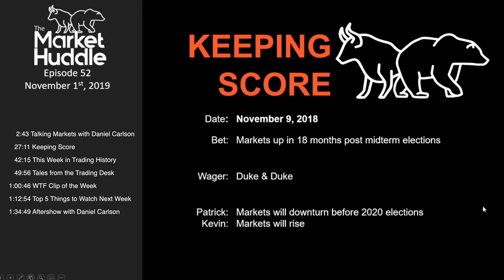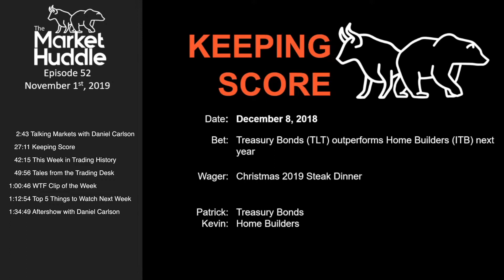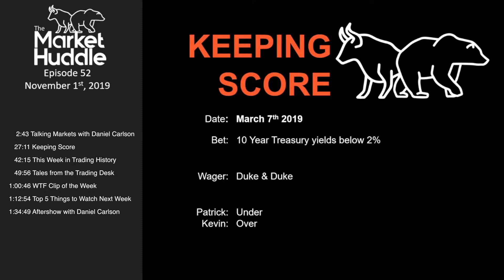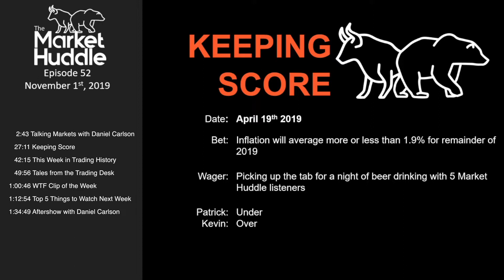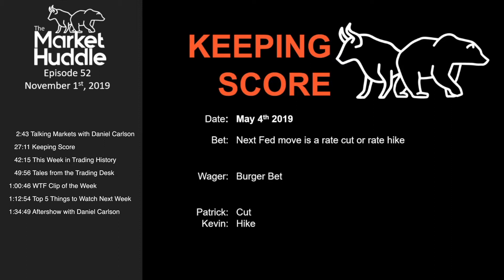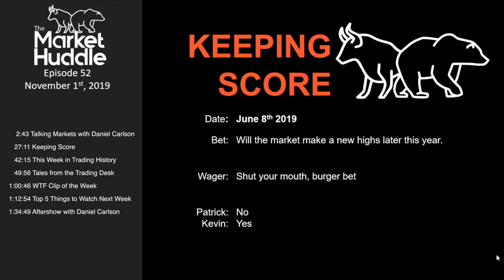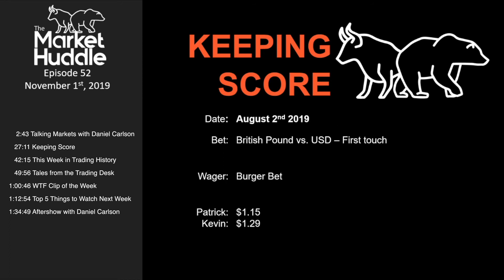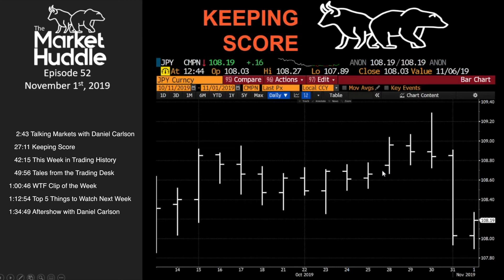MH52 - Keeping Score